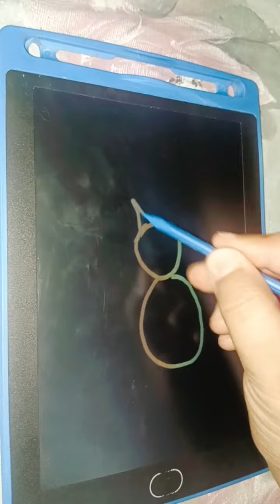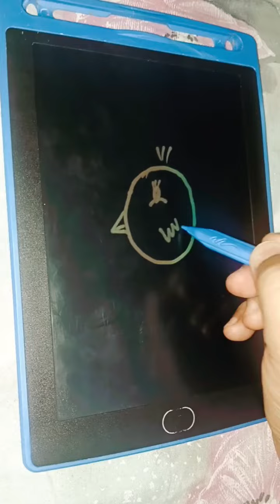Easy Drawings for Kids 🦋 How to Draw Cute Easy things